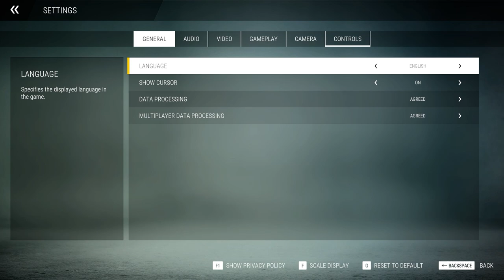1 JAM PERTAMA | Construction Simulator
Construction Simulator